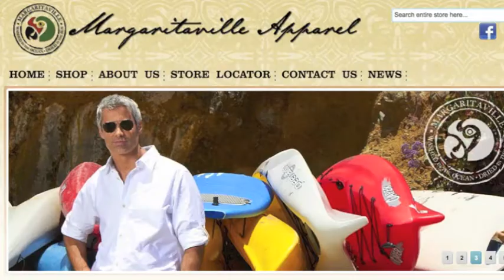Margaritaville Maui Channel Swim 2013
2013 Aquaholics Maui Channel Relay